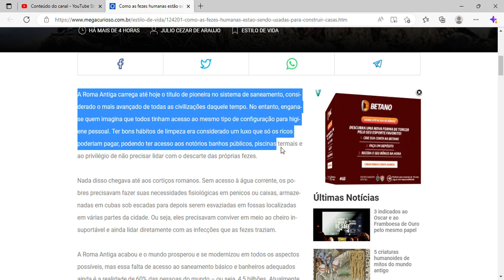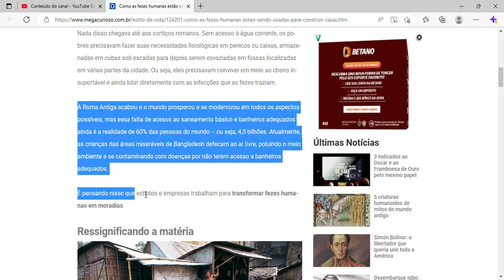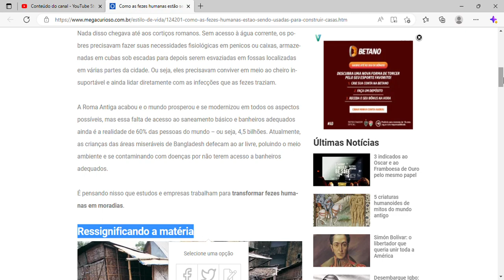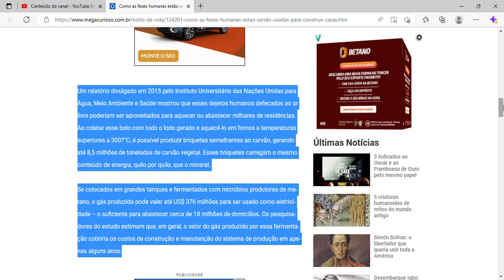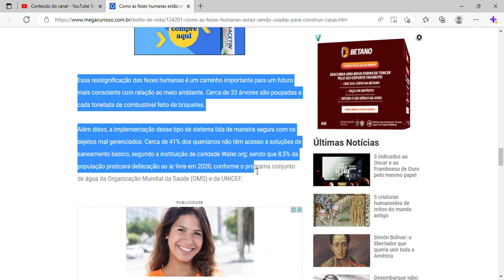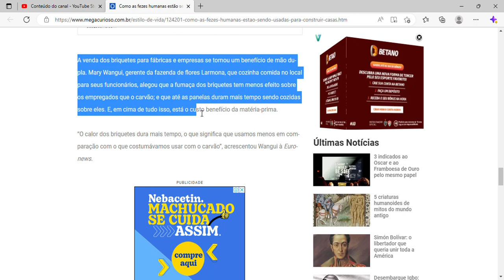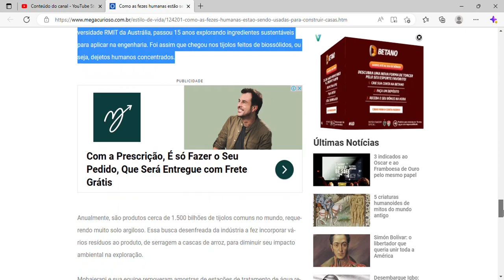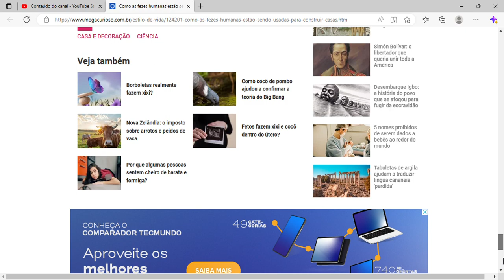COMO AS FEZES HUMANAS ESTÃO SENDO USADAS PARA CONSTRUIR CASAS